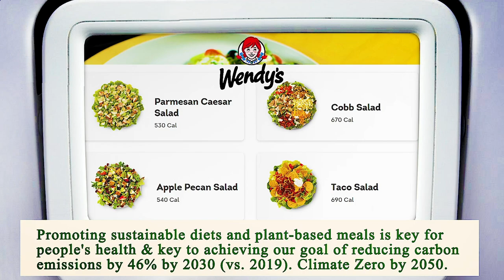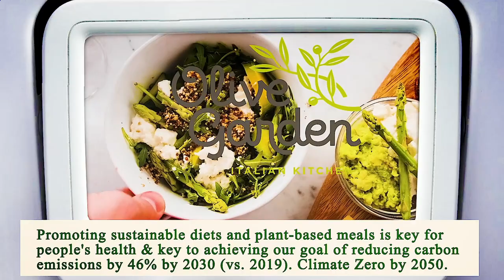Close to Me Restaurant - Close to Me Restaurants - Los Angeles 90015, Los Angeles County, CA, US